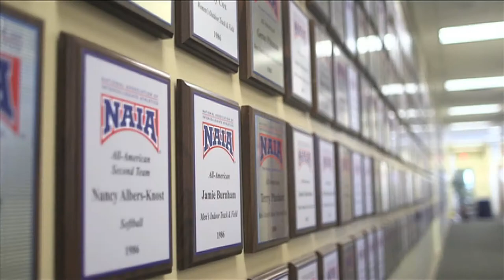Missouri Baptist University Shine On Commercial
Missouri Baptist University is filled with people who believe our students have the potential to change the world for the better. It's a community where students develop lifelong friends and mentors. A place where our students are challenged to realize their potential and clarify their path in life. This is a place to Shine On.